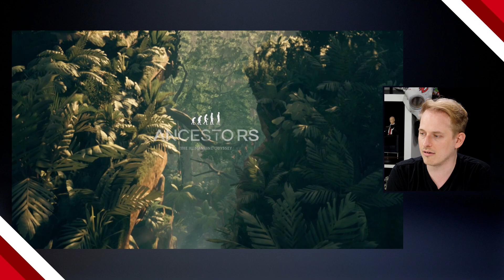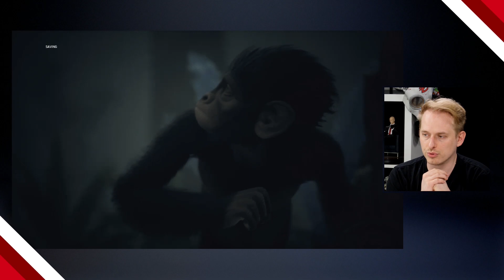[Extrait Emission] Ancestors, la curiosité signée Patrice Désilets (Assassin's Creed)